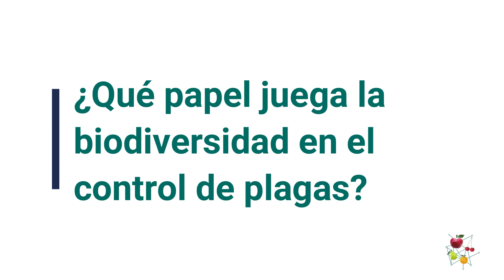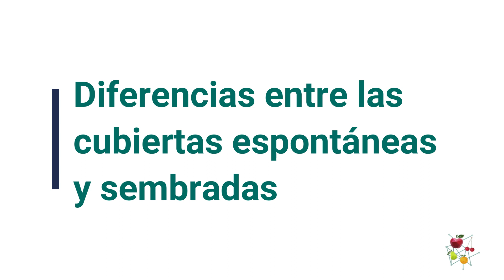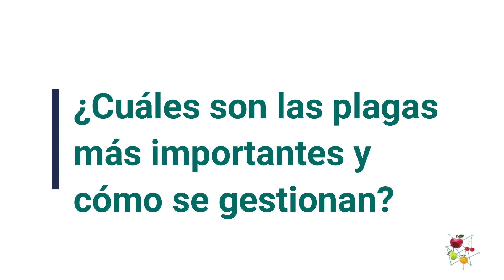Control de plagas en cítricos. Cubiertas vegetales y enemigos naturales.